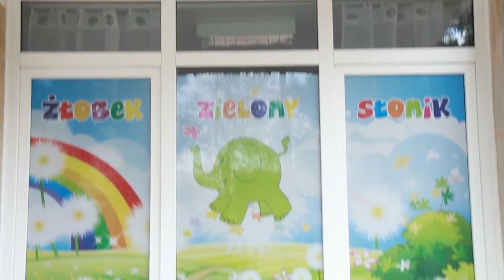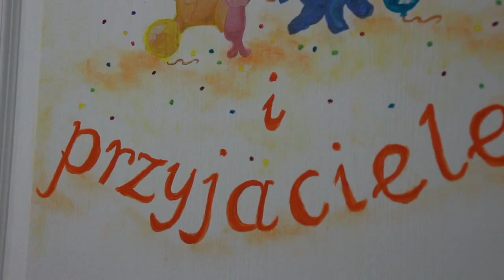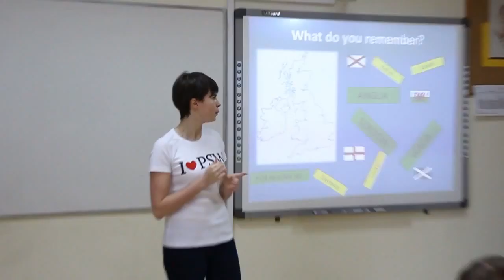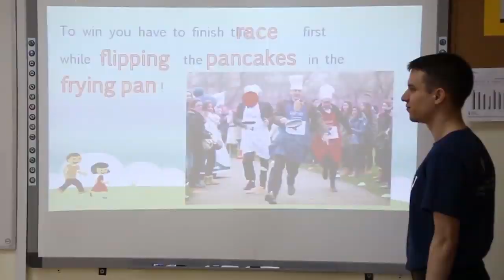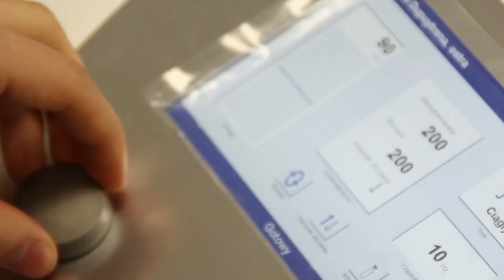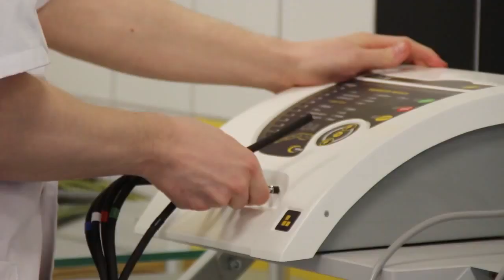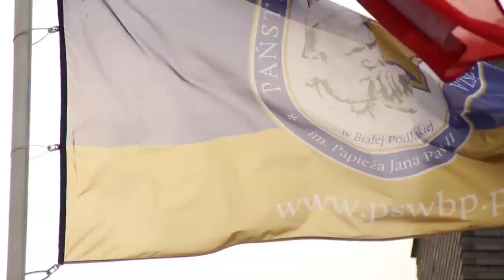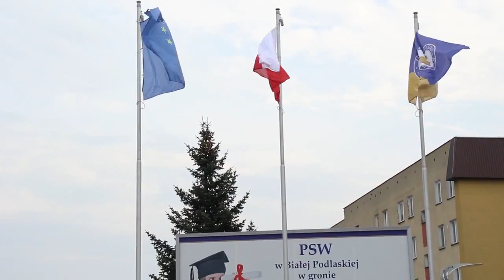Magazyn PSW w Białej Podlaskiej #5 (2/2016)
Wydanie 5 Magazynu Państwowej Szkoły Wyższej im. Papieża Jana Pawła II w Białej Podlaskiej.